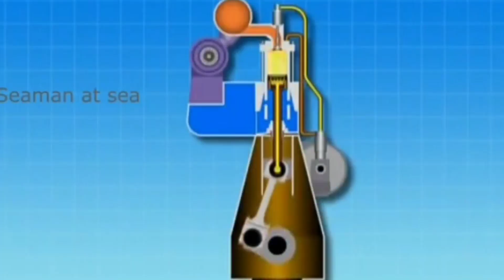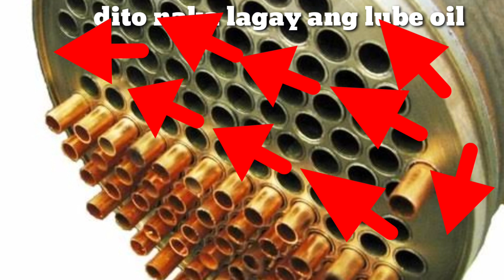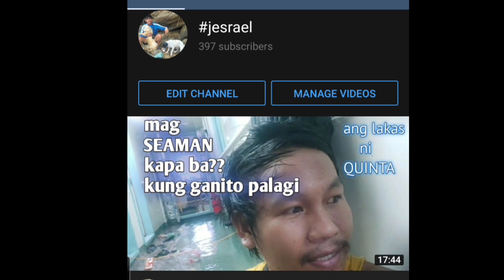Pinalitan namin ang lube oil cooler parang isang sasakyan ang bigat (buhay inter island)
Pinapalitan namin ang LUBE OIL COOLER dahil may botas na ito at my langis ng lumalabas kaya kailangan na palitan ng bago dahil DISPOSABLE type na lube oil cooler nato, para sa mga hindi pa familiar sa lube oil, ang lube oil lang naman guys ang nag bibigay ng lubrication sa makina at the same time nagbibigay rin ito ng cooling ng ating makina dahil ina absorb nito ang init ng galing sa makina kaya kailangan natin ng lube oil cooler para lumamig ang ating lube oil na galing sa main engine,at subrang bigat nito guys dahil ang mga tube na nasa ilalim ay gawa ng copper isang elemento ng metal na napaka bigat, kailangan kasi ng copper ang ilagay para maka resist ng kalawang dahil napaka prone ng kalawang ito dahil seawater ang nagpapalamig nito.at sa mga nagtatanong kung gaano ka bigat ang lube oil cooler na yan ay parang isang dambuhalang dump track ang bigat nya guys kahit ganun lang yan ka liit.

Jesrael Buhay inter island
Buhay inter island